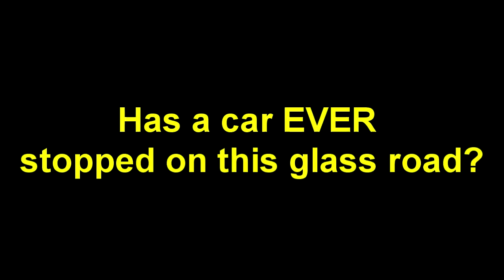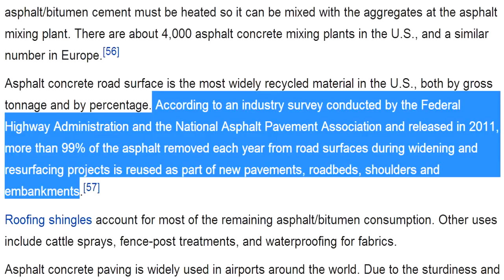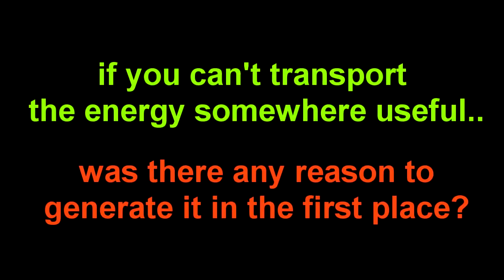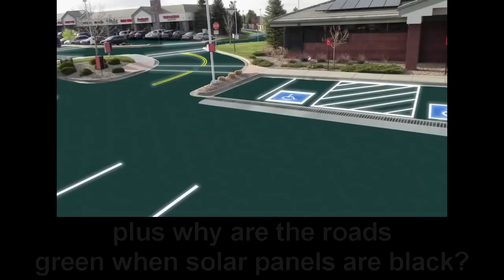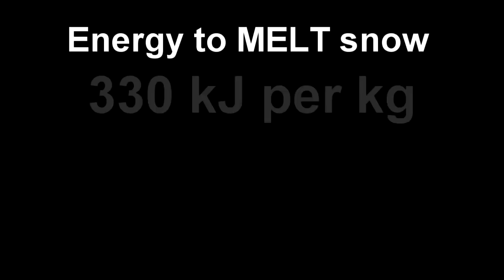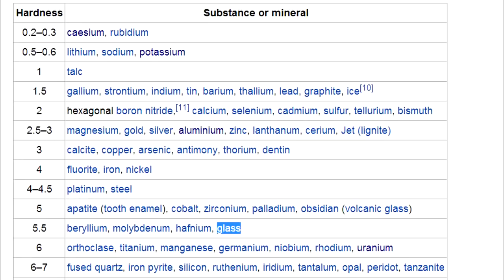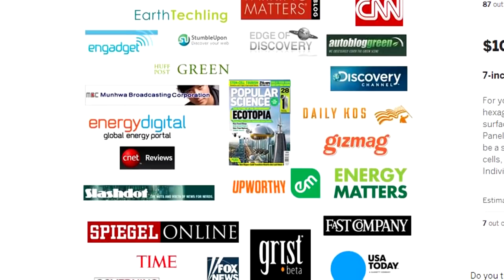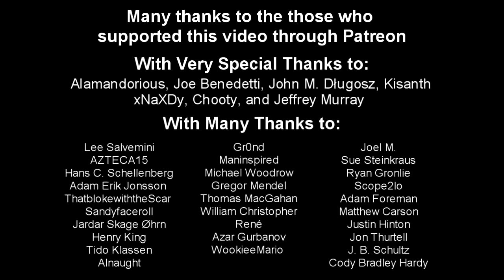Solar FREAKIN Roadways, Indiegogo's biggest scam ever!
If you think this is a good idea you've been robbed!